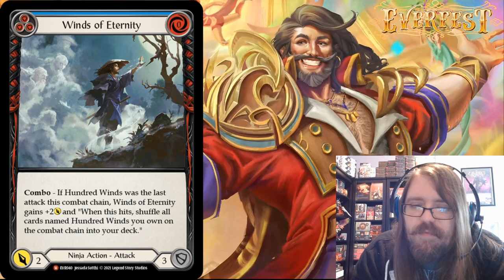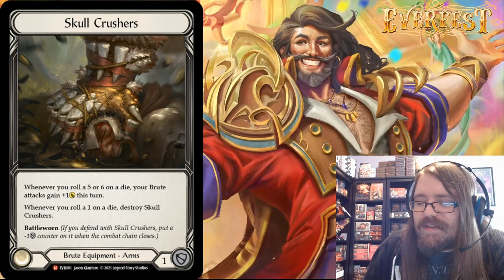EVERFEST IS CRACKED! LET'S TALK SPOILERS ► FLESH AND BLOOD TCG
or type in code: ROGUE at checkout!

13203 SE 172nd Ave Ste 166
178

Our awesome Patrons that help make this content possible:
Name
Matthew Lim
T
Randy Eng
Natalie Fortune
Raul Lima
Christopher Hatch
Bill Martin
Chris
Dullahawn
Jennifer Abe
magyar
James Edwards
Gary
RustBeltKid
Evan Keller
DebacleSam
Tiko998
John Greiner
Byron Romer
Cyril Petit
iHankJr
Mikasa Hunter
Jose reyes
Kevin LaFlamme
Tw
Chris Zoglmann
Aaron Kaiser
Michael Foster
shopping_for_noobs
Daniel Culpepper
Joshua Hodge
Moody
Hose Bee
Bill LaPage
Sloopdoop
Haunted Castle Gaming Inc.
Professor ShiningLegend
Illia Stadnyk
Jim F.
Heang
SupperWorm
stockton newling
Not A Dragon
Amauri Taveras
Clark Jansen
jason owenby
Thiago Sodre
Philip Davis
TJ
Daniel Feinberg
Sundial
Masked Kraken
Witches Guild TCG
Yawgbahdoohdles21
Paul LaFortune

Intro: flippy 19XX - Future Boy
Outro: Chance

Red Zone Rogue aims to be your go-to source for Flesh and Blood TCG content - join us and welcome to the Rogue's Gallery! As a general card game junkie, I also LOVE featuring new and/or interesting card games - expect a bit of variety now and then!

I also regularly make Flesh and Blood content for Channel Fireball - check them out for my videos as well!

Other games you may see on Red Zone Rogue:
► METAZOO
► WIXOSS
► SORCERY CONTESTED REALM
► GENESIS: BATTLE OF CHAMPIONS

Types of Content you'll see on the channel:
► Booster Box | Pack / Starter Deck Openings
► Deck Techs
► Top 10s
► Topic Discussion Videos
► Card Game Spotlight - highlighting new and/or underrated games - lots of hidden gems here!
► CCG Graveyard - classic and vintage card games

SEND ME CARDS AND STUFF!:
Red Zone Rogue
13203 SE 172nd Ave Ste 166
178

To Game Devs and/or Publishers:
► Please hit me up if you'd like your card game featured on the channel!